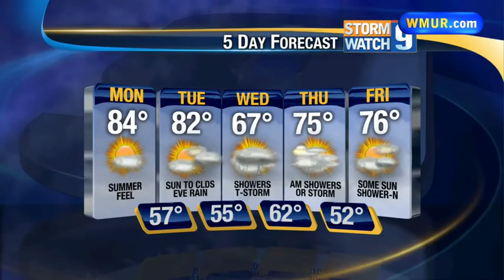Sunday Evening Forecast